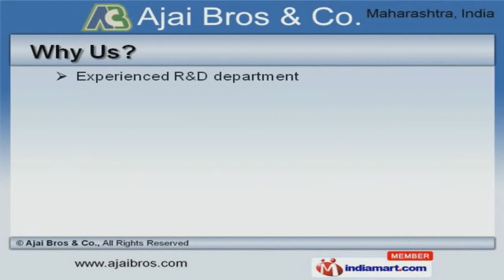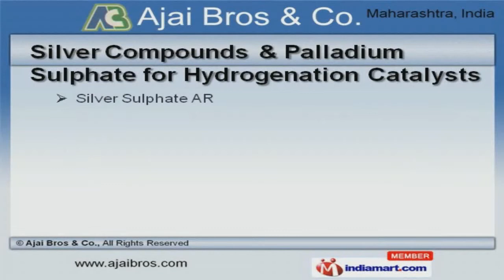Laboratory Compounds by Ajai Bros & Co., Mumbai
to Ajai Brothers and Company, Manufacturer and Supplier of Laboratory Compounds. The company was incorporated in 2006 at Mumbai. World class infrastructure and Good financial position helps us to grab maximum customer satisfaction. We are well known in the market for our Tamper proof packaging, Cost effective solutions and large production capacity. We offer a vast range of Indium Compounds, Ruthenium Trichloride and Gold Chloride Powder for Gold Alloys. Gold Chloride and Indium Compounds offered by us are widely appreciated in the market. Platinum Compounds and Silver Nitrate for Mirror Industry are cost effective. We also provide Palladium Compounds and Gold Chloride for Laboratory Use that are a class apart. Our organization is highly involved in providing an impeccable range of Ruthenium Trichloride and Gold Chloride Powder for Gold Alloys. Our Silver Compounds and Palladium Sulphate for Hydrogenation Catalysts are widely demanded in the market.